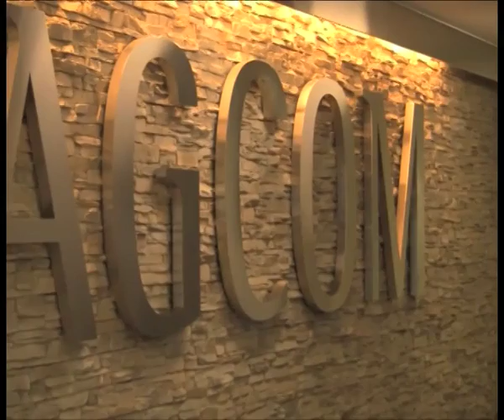Nicola D'Angelo | Commissario AgCom